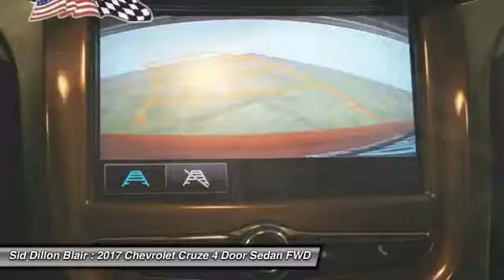2017 Chevrolet Cruze 317178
2017 CHEVROLET CRUZE Blair, NE
Stock# 317178